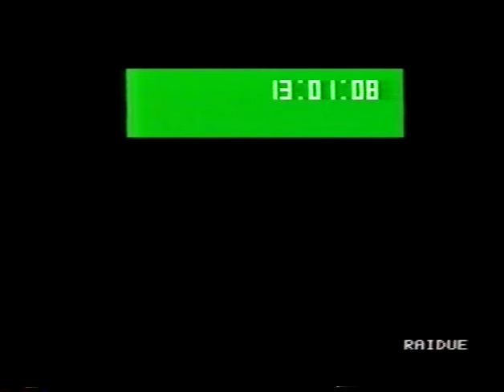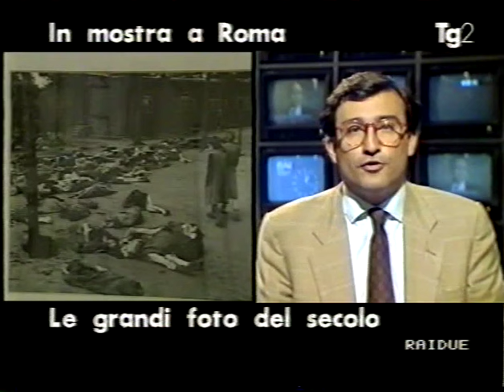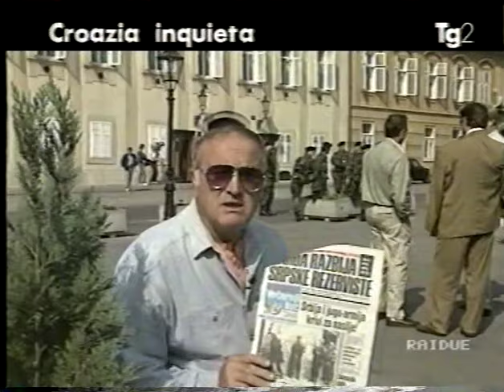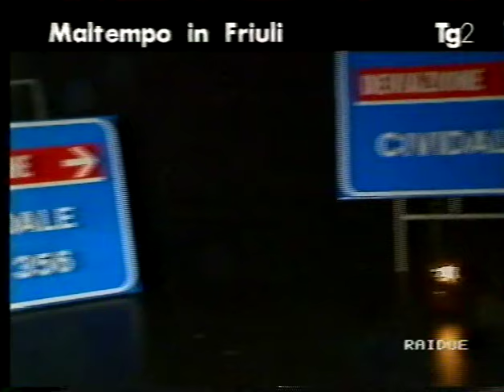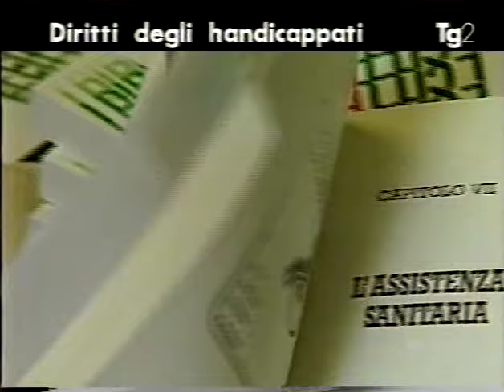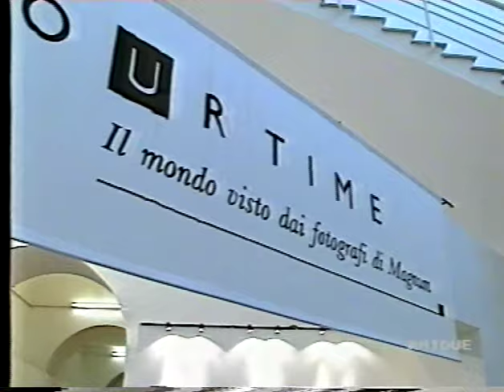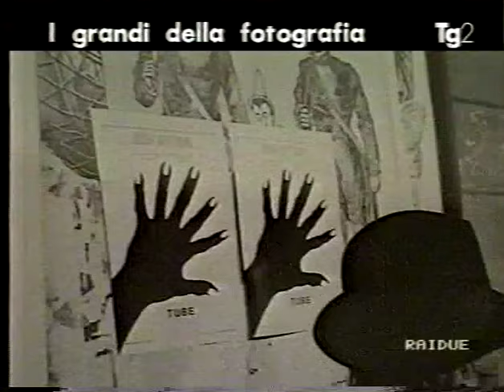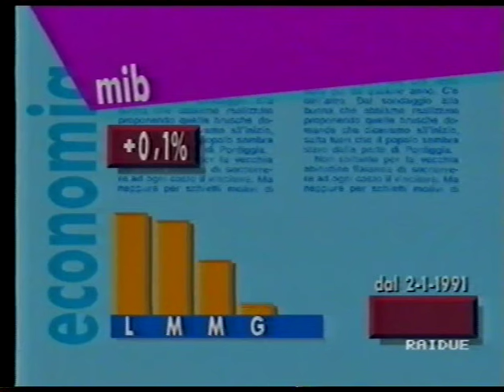TG2 Oretredici | 27 settembre 1991